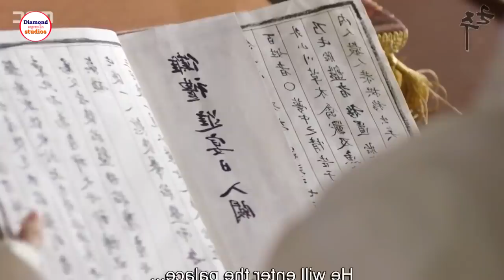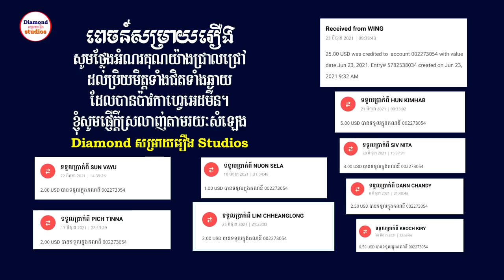ព្រះអង្គម្ចាស់ពាក់ម៉ាស់ Ep.35-36 | Ruler of the Mask | សម្រាយរឿង Studios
សម្រាយរឿង The Emperor: Owner of the Mask ភាគ៣៥/៣៦ - TV Series | Diamond Studios
ប៉ាវកាហ្វេអេដមីន 👉 ABA : 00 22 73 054
The Emperor: Owner of the Mask
Set in the 18th-century Joseon, it tells the story of Crown Prince Lee Sun
and his fight against a powerful and wealthy organization Pyunsoo hwe,
who controls the country behind the scenes.

Stars: Yoo Seung-ho, Kim So-Hyun, Hyun-soo Shin

7.4/10 IMDb.

nor either intention to steal the owner copyrighted materials.
nor this channel does not claim any right over them.

instead please ask me to remove your movie clips,
I am satisfied to give the revenue to you.